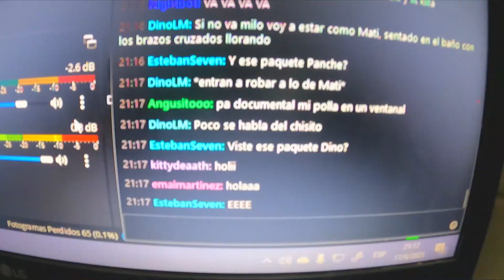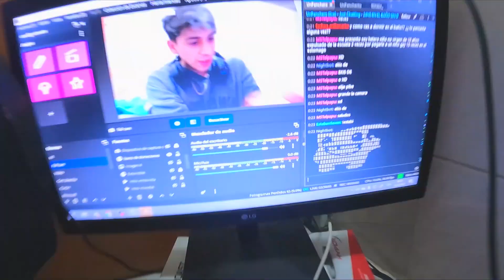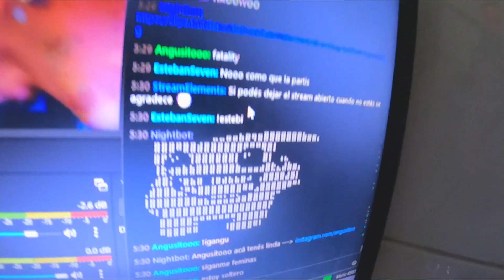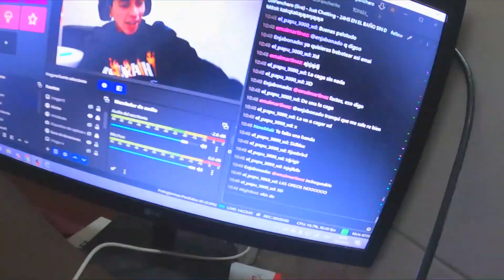Pasé 24 horas en un baño SIN DORMIR 🚽😮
En este video hago el reto de pasar 24 horas en stream sin dormir en UN BAÑO por mis 4 años en Twitch, lo lograré?

Capítulos :
00:00 Intro y contexto
00:40 Preparando todo el set up
03:29 Primer hora en el baño
04:49 Jugando de la forma mas incomoda
05:15 Cuarta hora de stream (full jueguitos)
07:01 Sexta hora de stream (pelis y comida)
07:25 Novena hora en stream (charla con el chat)
08:26 14 horas de stream (el peor horario)
09:39 19 horas de stream (en las ultimas)
10:58 ÚLTIMOS MINUTOS DEL 24HS
11:51 TERMINAMOS LAS 24 HORAS EN EL BAÑO